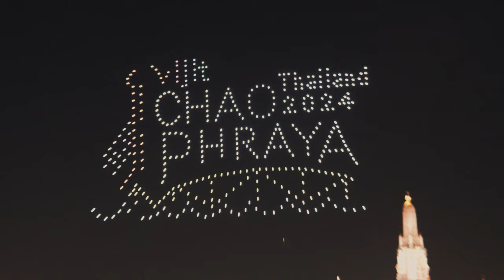สุดตระการตา! โดรนแปรอักษรที่วัดอรุณ ในงานวิจิตรเจ้าพระยา